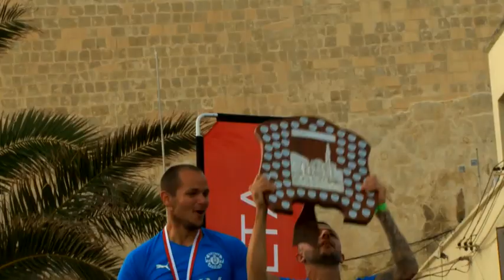REGATTA MARZU JUM IL-HELSIEN 2019 - TVM SPORTS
Produzzjoni u Kummentarjui Sandro Micallef
Filmati: Patrick Borg u Charles Ghirxi
Muntagg: Leslie Galea